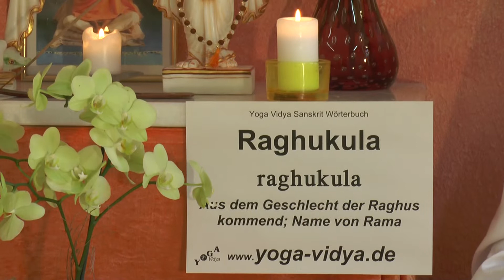Raghukula - Aus dem Geschlecht der Raghus kommend - Hinduismus Wörterbuch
Raghukula bedeutet die Familie, die Sippe, das Geschlecht des Raghu. Raghu war ein großartiger König. Seine Nachkommen wurden als Raghavas bezeichnet, auch als die Raghus. Kula heißt Haus, Familie, Geschlecht und Sippe. Raghukula ist auch ein Beinanme von Rama. Denn Rama stammt aus dem Hause Raghu. Eine andere Übersetzung wäre, Raghukula als das Geschlecht der Eifrigen, der schnellen zu bezeichnen. Denn Raghu als Sankritwort heißt flink und eifrig.
findest du einen umfangreichen Artikel zu Raghukula, mit vielen Erläuterungen, weiterführenden Links, das Wort in der Devanagari Schrift und in der IAST wissenschaftlichen Transkription mit diakritischen Zeichen. Dieser Video Vortrag von und mit Sukadev Bretz zum Sanskritwort Raghukula ist Teil des Yoga Vidya Multimedia Sanskrit Wörterbuchs